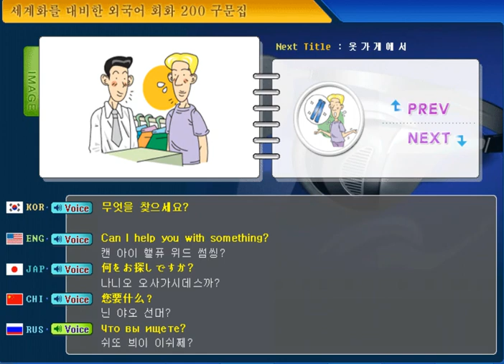200 phrase Video of Global Dialogue-9. In a Clothing Store-129.Can I help you with something?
다하까-글로벌 회화 200구문 동영상-한(KO)-영(EN)-일(JA)-중(CH)-러(RU)-9. 옷가게에서-129. 무엇을 찾으세요?  -다국어(Multilingual) 하는 까페(Cafe)

What we're going to learn today is -9.In a Clothing Store -129.Can I help you with something?

오늘 배울 내용은-9. 옷가게에서-129. 무엇을 찾으세요?